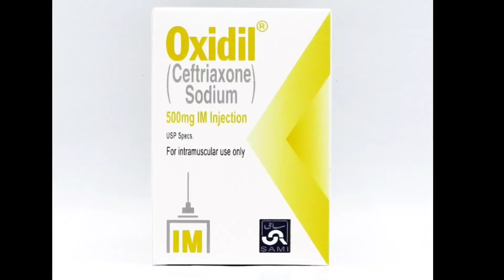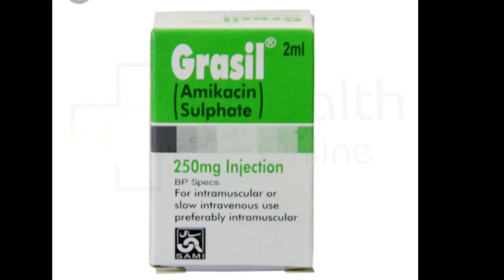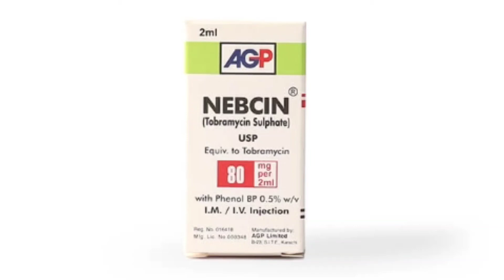Best Antibiotic Injection For child's in Pakistan Urdu Hindi|Lincocin Nebcin Grasil Oxidil Gentiyn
Best Antibiotic Injection For child's in Pakistan Urdu Hindi|Lincocin Nebcin Grasil Oxidil Gentiyn injection uses Urdu Hindi IV and IM for child.

@1ml MueeN paniala

1)Grasil Amakacin 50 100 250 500mg injection uses Urdu Hindi

2)Oxidil ceftraxon 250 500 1G mg injection uses Urdu Hindi

3) Gentamicin 20 40 80mg injection uses Urdu Hindi

4) lincocin lincomycin 300 600mg injection uses Urdu Hindi

5) Nebcin Tobramycin injection uses Urdu Hindi